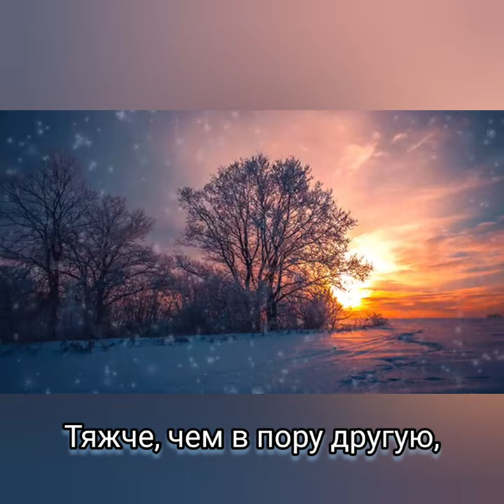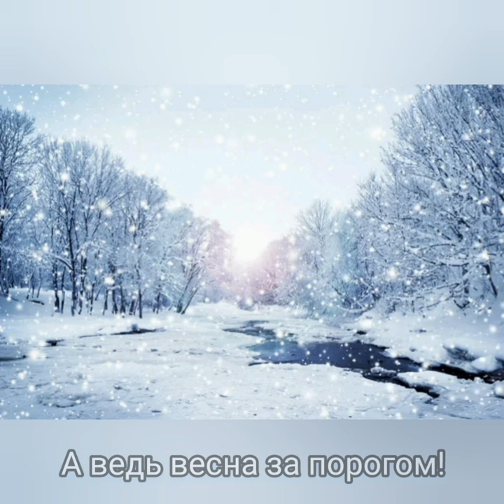Взрослые речи - Музыка Виктора Хоборова, слова Сергея Наровчатого.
Demoversia.

Сергей Наровчатов
Взрослые речи

Вновь то бушует, то стелется
Наш разговор...
В поле и в сердце метелица -
То-то простор!

Я по любви не тоскую,
Но в феврале
Тяжче, чем в пору другую,
Жить на земле.

Снегом в забытые сроки
Заметены,
Ждут не дождутся дороги
Близкой весны.

А ведь весна за порогом!
Где ж к ней пути?
Вместе по талым дорогам
Надо идти!